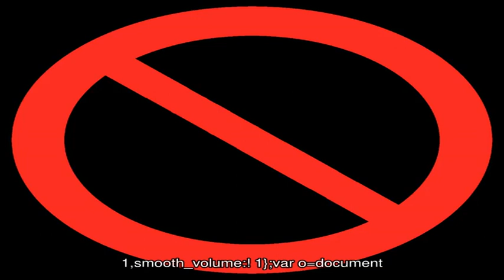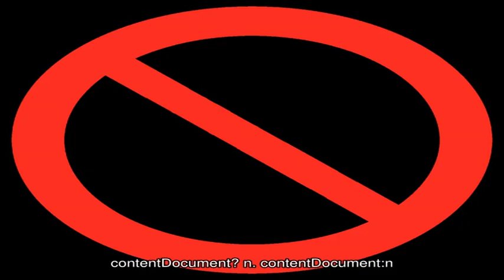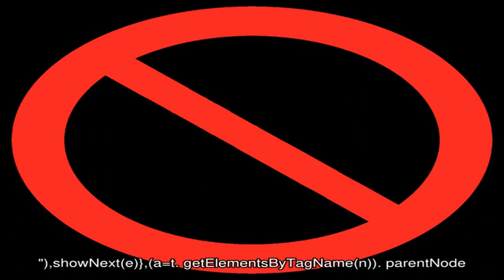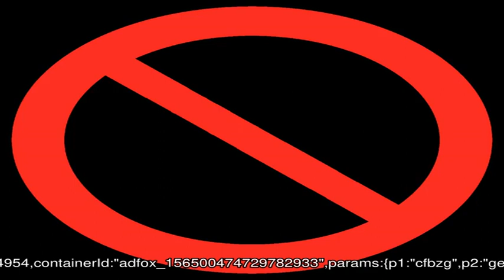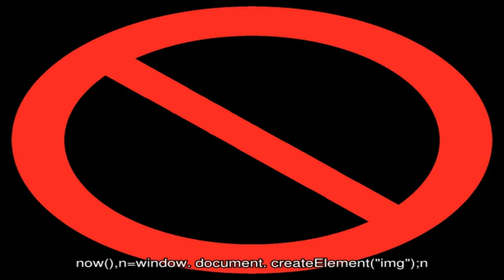Как включить веб-камеру на ноутбуке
Как на ноутбуке включить камеру. Современные ноутбуки чаще всего оснащены встроенными веб-камерами.